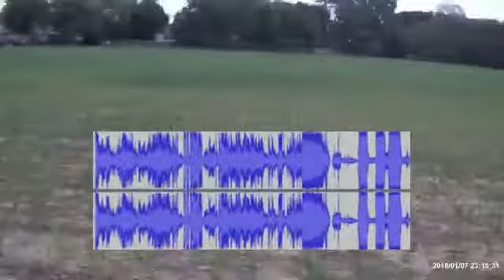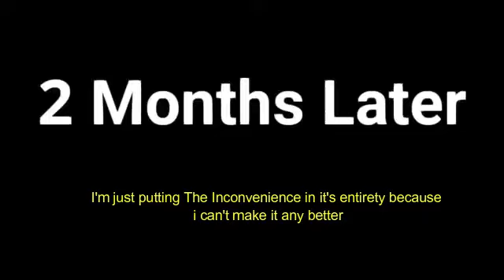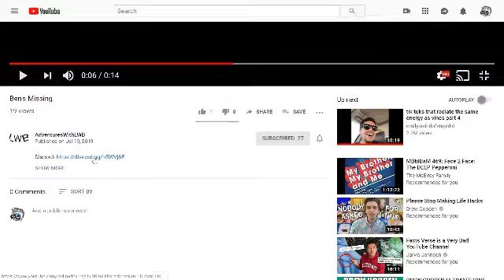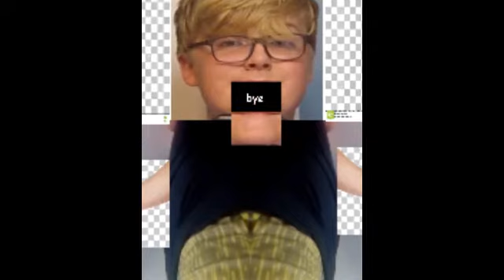Adventures With Little White Boys: A Beta Male 64 Special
Feeling good? (Btw the part where i made a joke about copyright actually got copyrighted the first time so i put some other music over it)